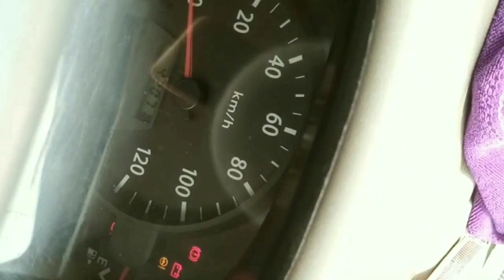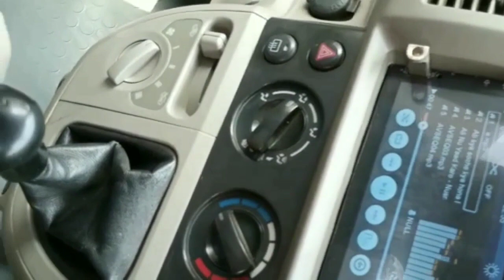Beautiful Nissan Clipper Minivan Review and price in pakistan on YouTube,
Best family car for sale,

My Mobile phone and WhatsApp number,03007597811